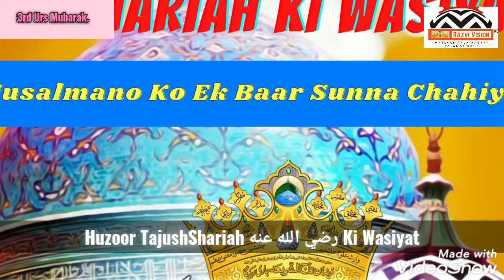Huzoor TajushShariah رضي الله عنه Ki Wasiyat | Must Listen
Huzoor TajushShariah رضي الله عنه Ki Wasiyat

Ye Khoobsurat Video Dusron Ko Bhi Share Kijiye